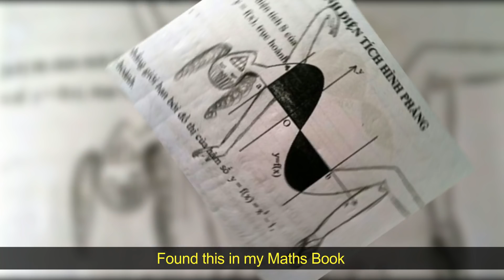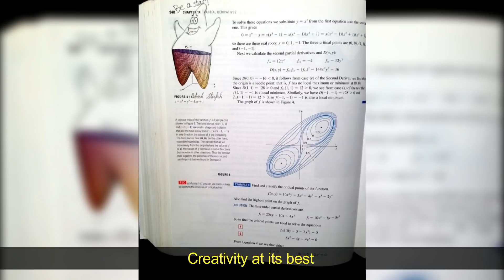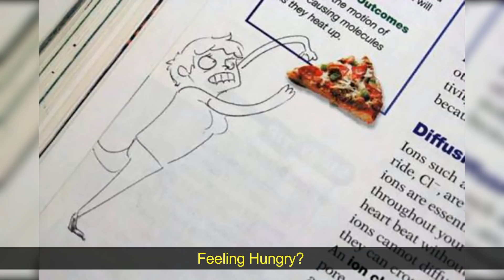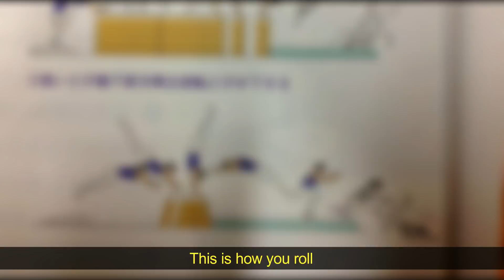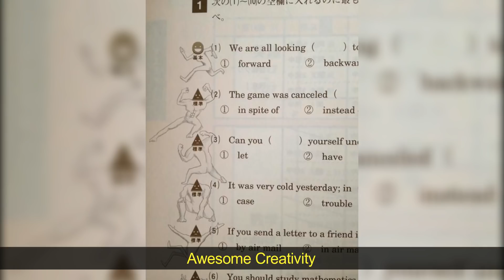Funniest Textbook Drawings By Bored Students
Boredom can sometimes bring out the creativity of the students and that's the reason bored students create funny textbook drawings.

Check out some of the funniest examples of genius textbook vandalism.